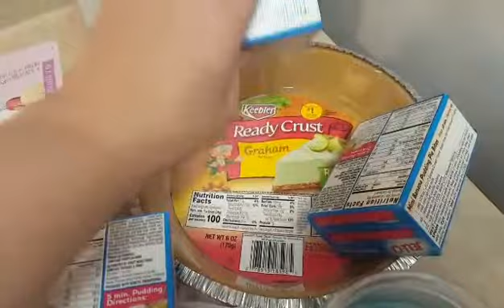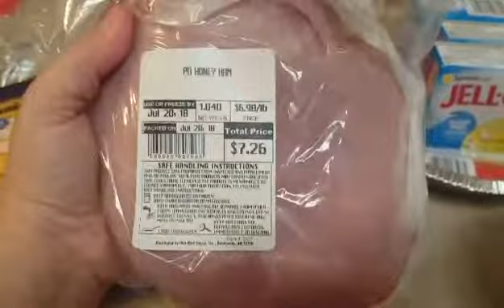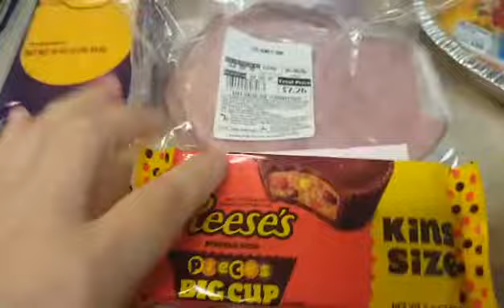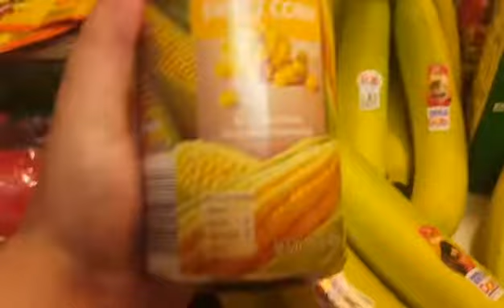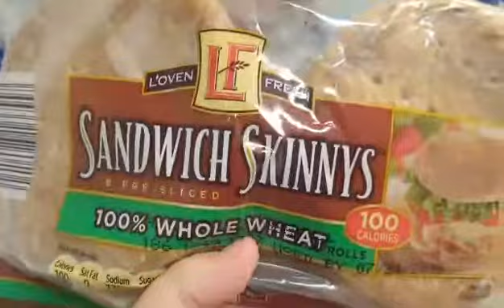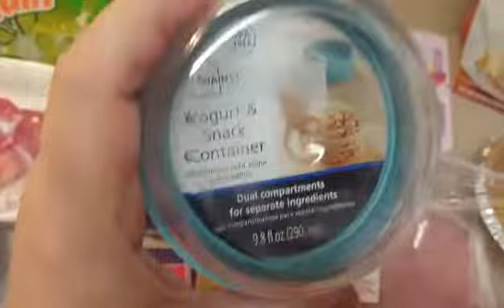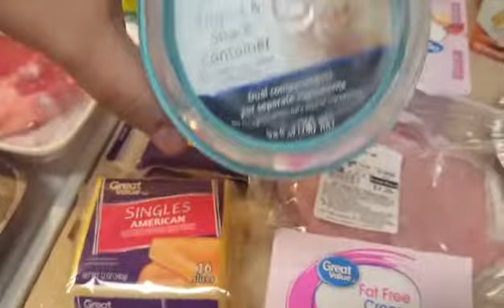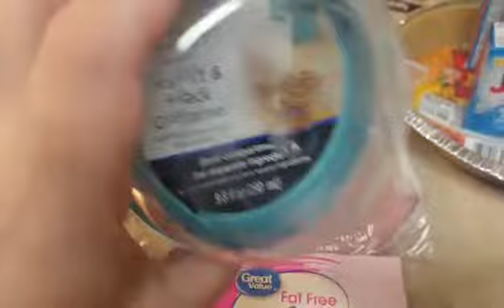Weekly Grocery Haul| Family of 5| Wal-Mart and Aldi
So glad you stopped by, and I hope you stay! I post all types of content, everything so see here is a part of my life and everyday family fun!